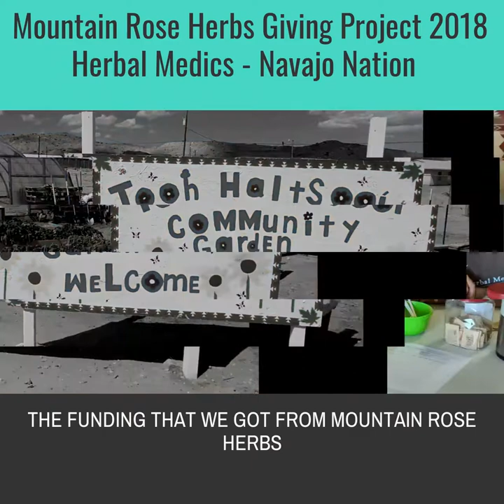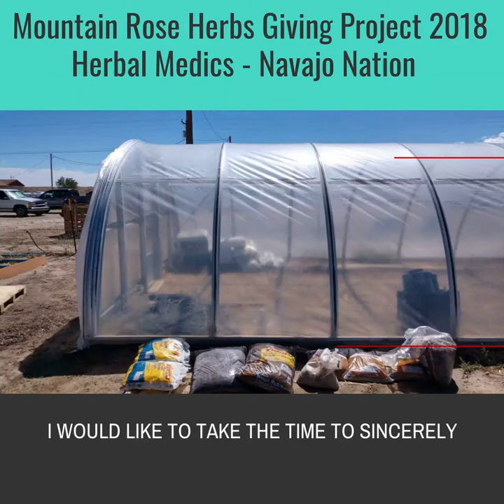Herbal Medics Navajo Nation - Where Are They Now - Grants 4 Plants 2018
Through Grants 4 Plants, Mountain Rose Herbs awards several herbal start-ups and environmental projects the funds they need to get their work off the ground. Follow us as we visit the winners from 2018, and how they've changed since receiving the grant! Here is Herbal Medics of Navajo Nation!

Strengthening the bonds between people and plants for a healthier world.